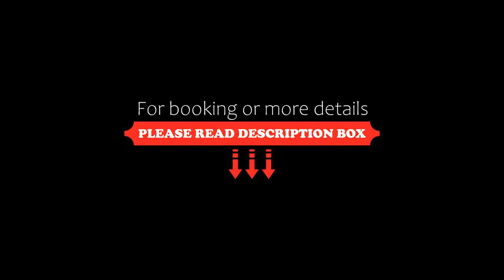Hotel Wagrainerhof, Wagrain, Austria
About Property:
The family-run Hotel Wagrainerhof is situated in the centre of Wagrain in the province of Salzburg. It features a restaurant and a spa area.
The breakfast buffet in the morning comprises cereals, freshly cooked egg dishes, fruits and more. Guests are welcome to relax in the sky bar or in the cafe, and can use the garden terrace in the warmer months.
In winter, half board consists of breakfast, afte...
Property Type: Hotel
Address: Markt 23, 5602 Wagrain, Austria
Searching For
1. Hotel Wagrainerhof - Wagrain - Austria
2. Hotel Wagrainerhof - Wagrain - Austria Address
3. Hotel Wagrainerhof - Wagrain - Austria Rooms
4. Hotel Wagrainerhof - Wagrain - Austria Amenities
5. Hotel Wagrainerhof - Wagrain - Austria Offers and Deals
Audio Credit:
Track Title: Blank Slate
Artist: VYEN